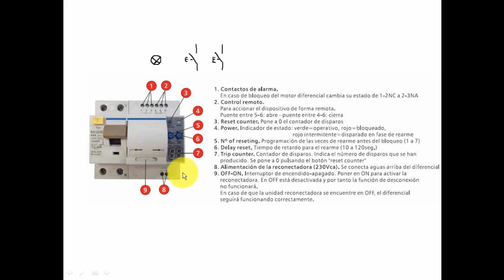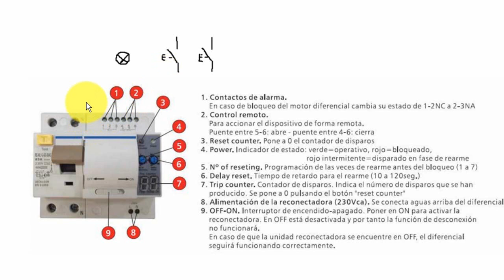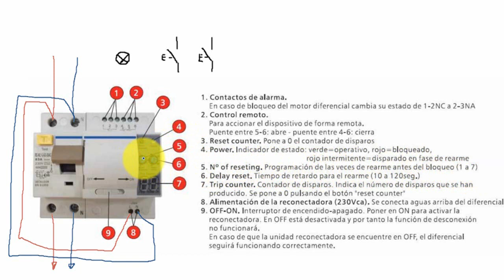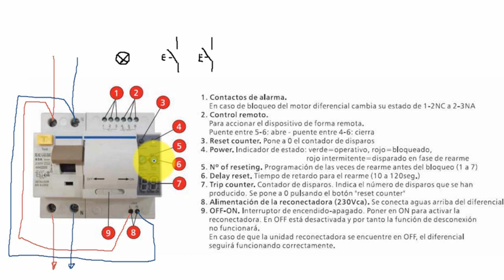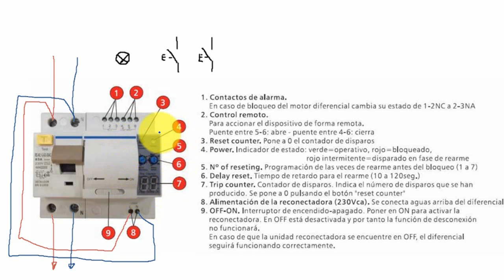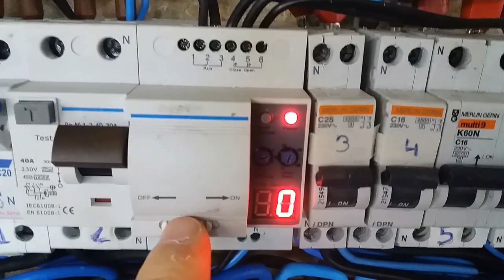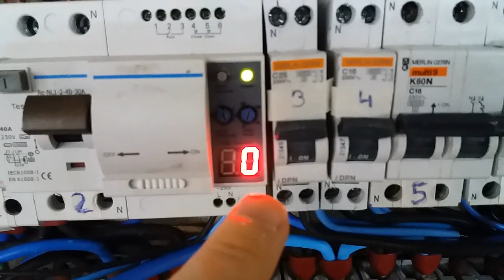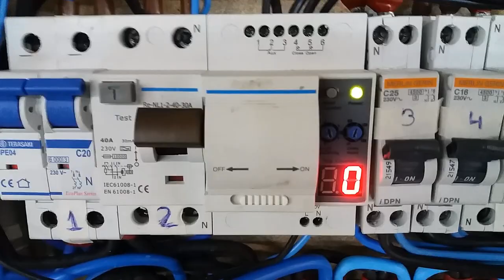INTERRUPTOR DIFERENCIAL CON REARME AUTOMÁTICO, SIN CONTROL REMOTO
Este interruptor diferencial con rearme automático es de la marca CHINT.

Se emplea cuando no queremos que una derivación o un evento intempestivo (provocado por simpatía, armónicos, etc) provoque que nuestra instalación se quede sin alimentación eléctrica de forma permanente.

Por ejemplo, cuando nos vamos de vacaciones o de fin de semana y tenemos comida en el congelador , si tenemos algún enfermo con una máquina suministradora de oxígeno, etc.

En tales casos la instalación eléctrica volvería a funcionar una vez desapareciera la causa que ha provocado la apertura del interruptor diferencial.

Gracias.

Saludos cordiales.